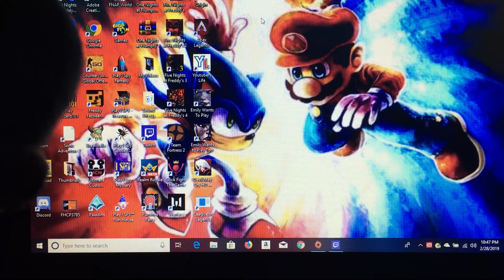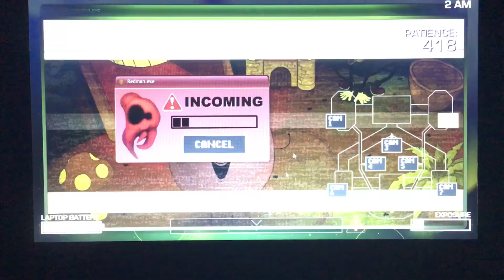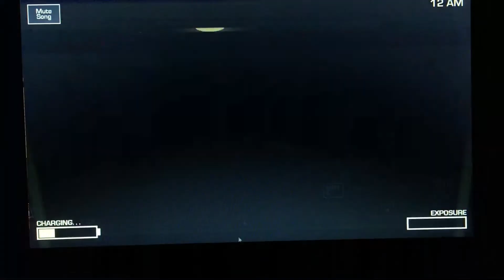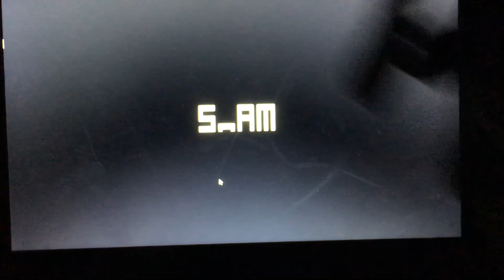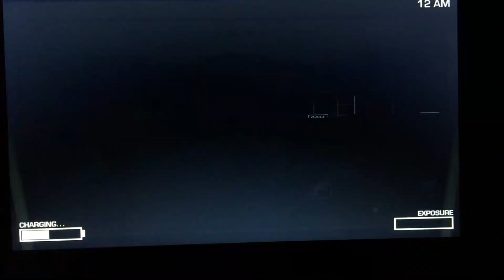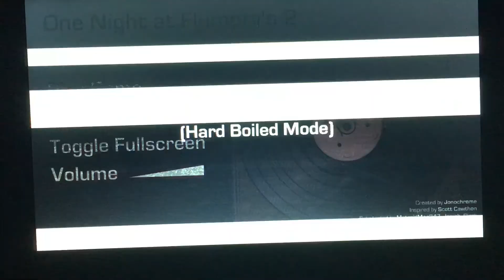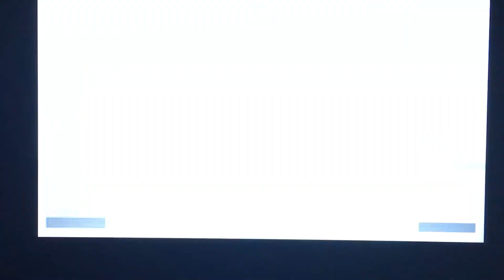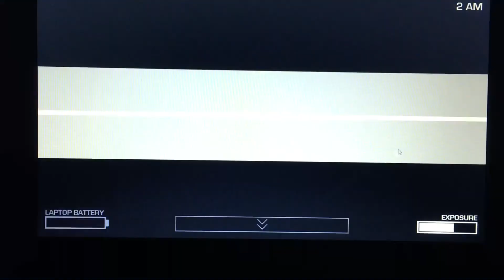Sonic Plays: One Night at Flumpty's 2 Normal Mode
This is a reupload because I messed up the ending and part of the gameplay so this is the correct order sorry for the mistake

Please don't leave any negative or troll comments on here. We're here to have fun. Thank you.